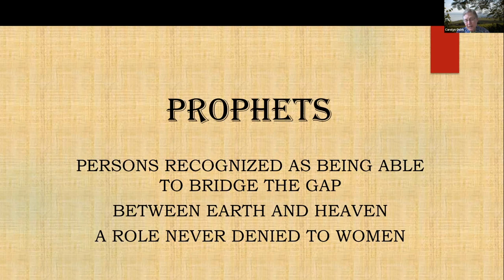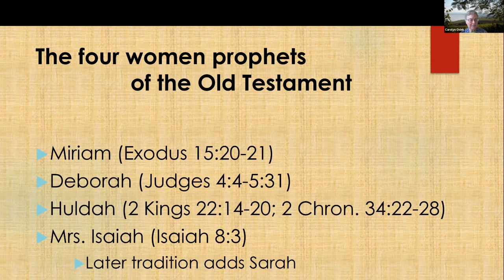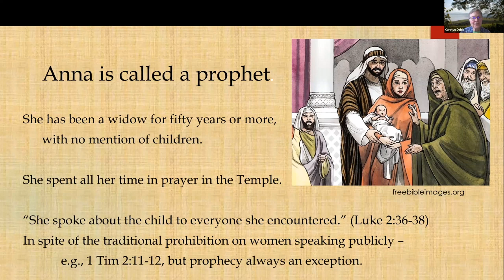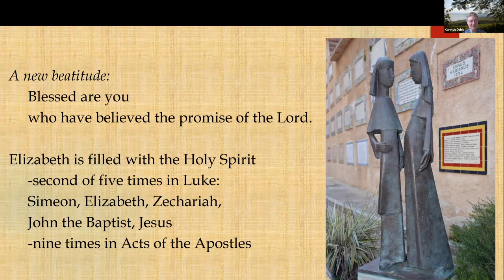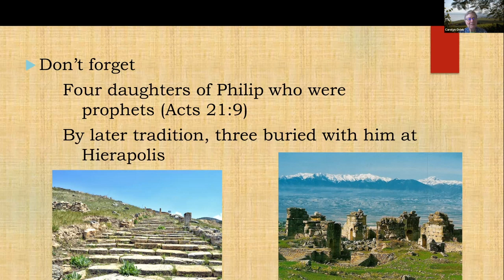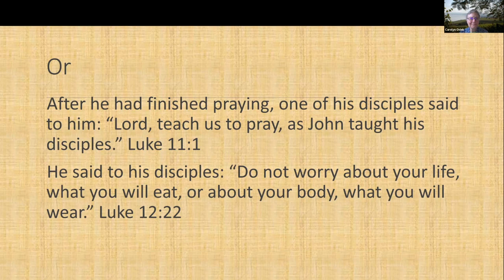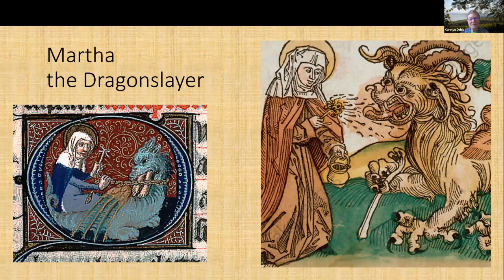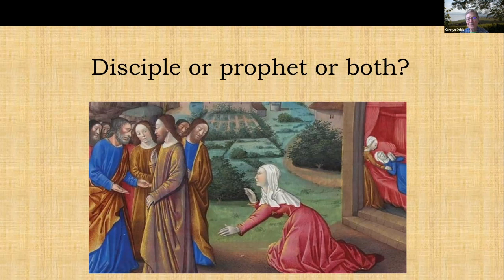Session 2 - Women of the Earliest Christian Communities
Women of the Earliest Christian Communities: Disciples, Apostles, Prophets, and Teachers
A six-week mini course conducted by NT scholar Carolyn Osiek, RSCJ, PhD

Thursdays September 21, 28, October 5, 12, 19, and 26th

Carolyn Osiek is a Charles Fischer Catholic Professor of New Testament Emerita at Brite Divinity School, Texas Christian University, previously Professor of New Testament at Catholic Theological Union, Chicago. She holds a doctorate in New Testament and Christian Origins from Harvard University and is a past president of the Catholic Biblical Association of America and of the Society of Biblical Literature. She is the author of many books and articles on the New Testament and Early Church, and is now Archivist, Society of the Sacred Heart, U.S.-Canada Province.